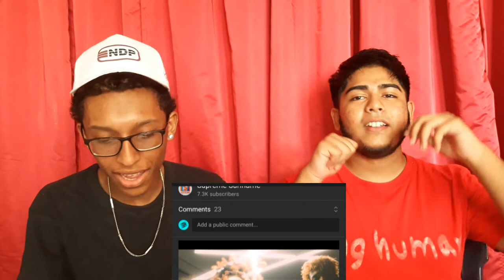Reacting to leukste school van su (dans edition)||ISHU vlogs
Official Channel Of ISHU vlogs™